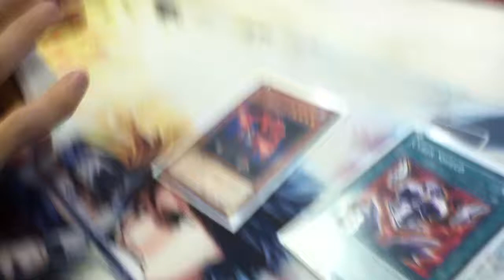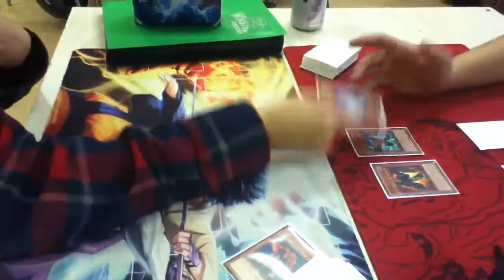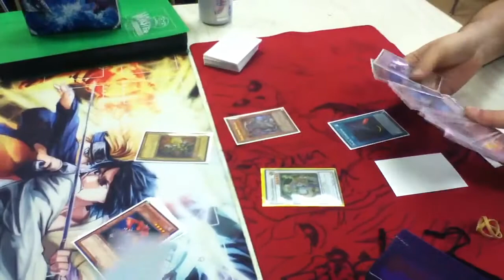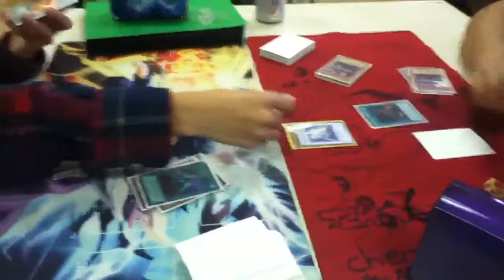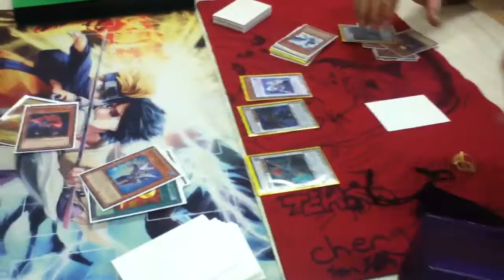Elemental Heroes vs Blackwings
Test duel video for HD